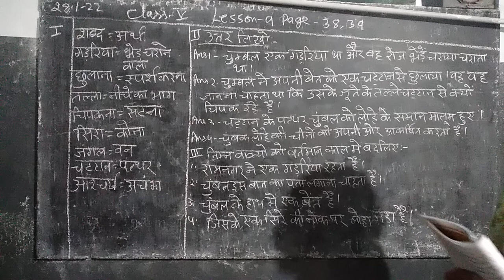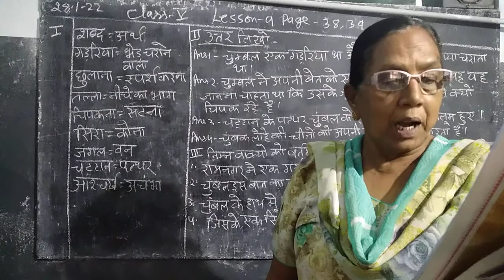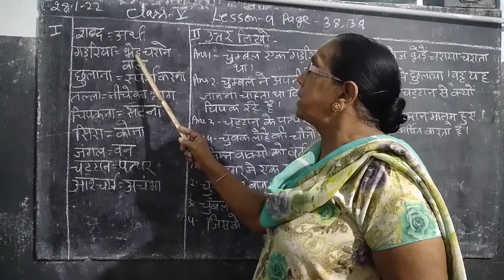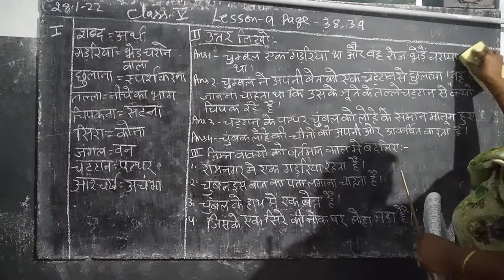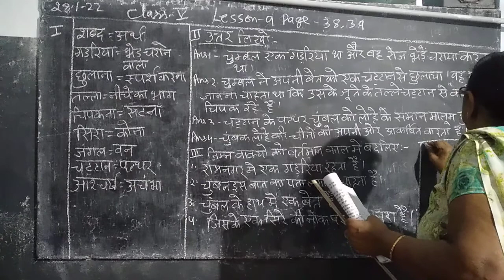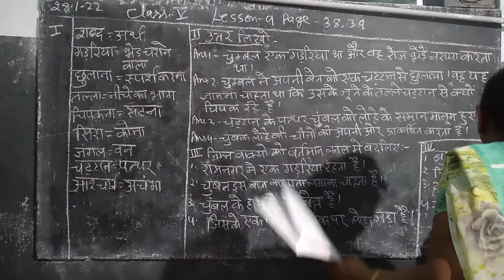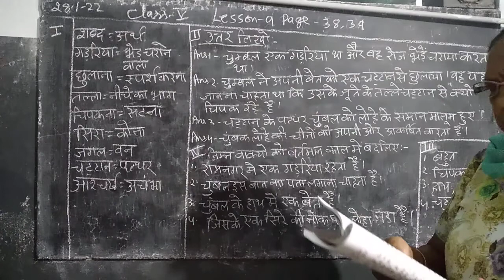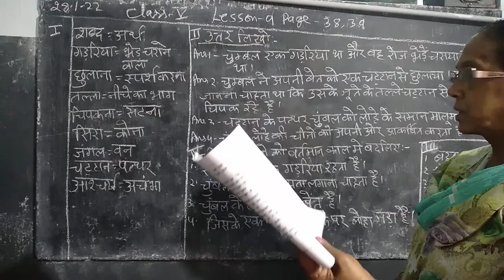5 class Hindi Ls 9